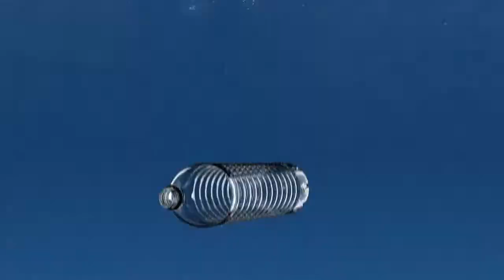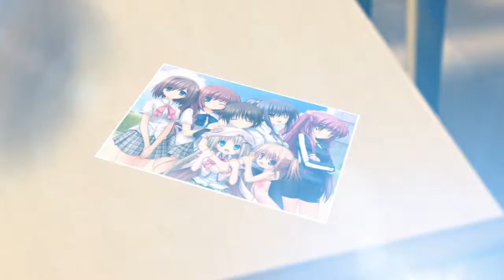【MAD】 みらくるずへぷんえぶりでー 【クドわふたー】 sm20829164